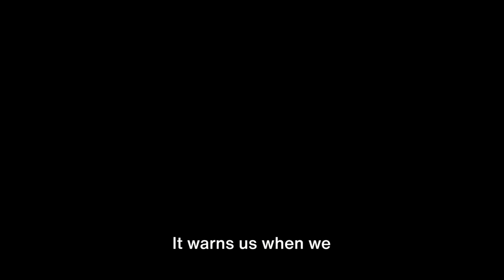"Blessings of Hindsight, Foresight, and Insight: An Irish Wisdom"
Discover the profound Irish blessing that encapsulates the essence of life's journey. This captivating video short invokes the power of hindsight, foresight, and insight, offering timeless guidance for navigating through the twists and turns of our paths. Let the soothing visuals and heartfelt narration transport you to a place of reflection and enlightenment. Embrace the wisdom of the Irish as you embrace the present, past, and future.